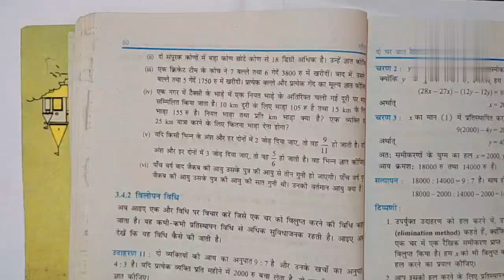कक्षा 10 गणित प्रश्नावली 3.3 / NCERT solutions / chapter 3- दो चर वाले रैखिक समीकरण युग्म / Ex 3.3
Hello दोस्तों मैंने इस वीडियो में कक्षा 10 के NCERT दो चर वाले रैखिक समीकरण युग्म परश्नवाली 3.3 के प्रश्न को हल किया है तथा उसके उदहारण को भी हल किया हैं l और उसे आसान तरीकों से समझाया है। यह आपको Bihar board ke exam मे बहुत हेल्प करेगा l

solve Queries
1)दो चर वाले रैखिक समीकरण युग्म NCERT solutions
2)Ex 3.3 दो चरवाले रैखिक समीकरण युग्म कक्षा 10
3)दो चर वाले रैखिक समीकरण युग्म 10th ex 3.3
4) दो चर वाले रैखिक समीकरण युग्म class 10th medium
5)Class 10 प्रश्नावली 3.3NCERT Solutions
6) Exercise 3.3 class 10, class 10 Ex 3.2
7)ex 3.3 class 10 math/ maths calss 10 3.3
8)3.3 maths class 10 /class 10 maths Hindi

Description में स्वागत है ll❣️❣️❣️❣️👍👍👍👍👍👍👍👍exercise 3.3